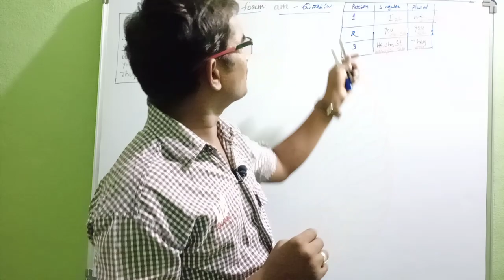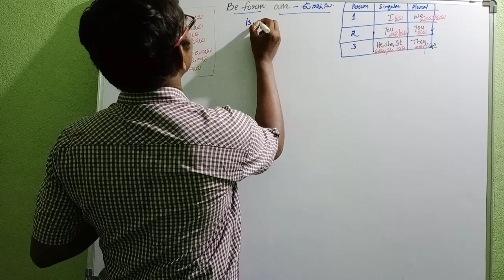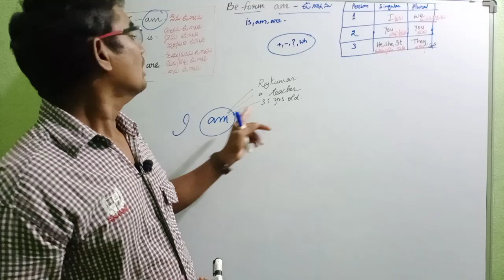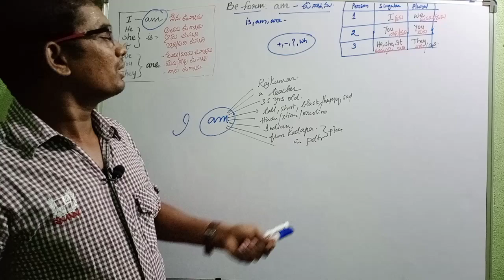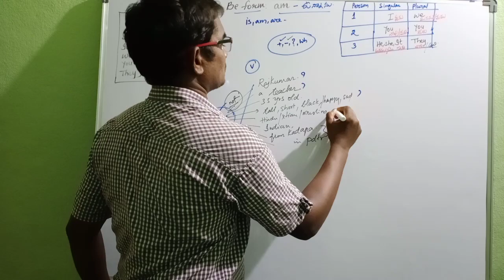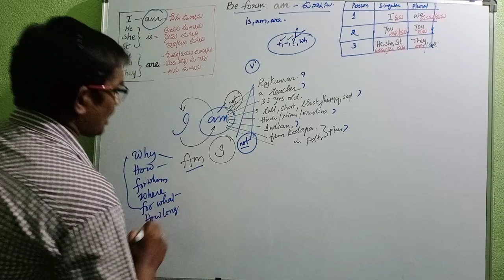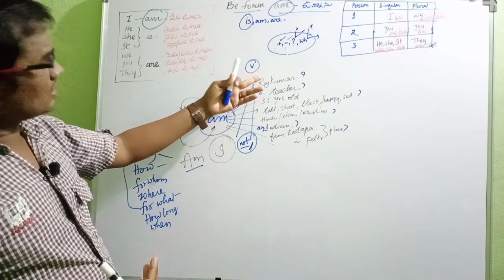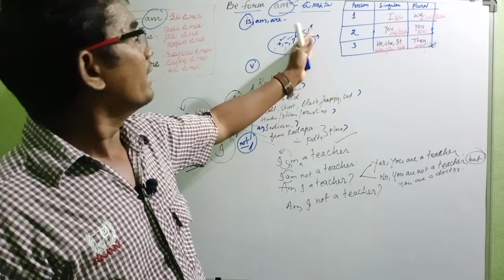Be forms am|SpokenEnglish easily |English grammar for competitive exams|GROUPS|DSC|TET|NET|S.I|Bank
The forms of to be in the Present Simple Tense

Long formShort formExampleI amI'mI am late.You areYou'reYou are clever.He isHe'sHe is happy.She isShe'sShe is hungry.It isIt'sIt is cold.   We areWe'reWe are late.You areYou'reYou are sleepy.They areThey'reThey are great.

  నమస్తే 🙏🙏🙏🙏 sirs, madam's & ఫ్రెండ్స్,
కరోనా ఎఫెక్ట్స్ వల్ల ఇంట్లో కూర్చుని బోరు కొడుతోందా? ఐతే మీ కోసమే  ఇక్కడ స్పోకెన్ ఇంగ్లీషు వీడియోస్ మీ అభిమాన యూట్యూబ్ ఛానల్ Balu.G English తెలుగులో . వీడియోస్ వినండి, ఇంగ్లీష్ గ్రామర్ నోట్స్ రాసుకొని ఇంగ్లీషులో మాట్లాడటం మొదలు పెట్టండి. మీ విజయానికి తోడుగా మీ Balu.G

                    PART-1
 Primary auxiliaries
Be forms: is,am,are/was,were/be,been,being
Do forms: do,does/did
Have forms: have,has/had